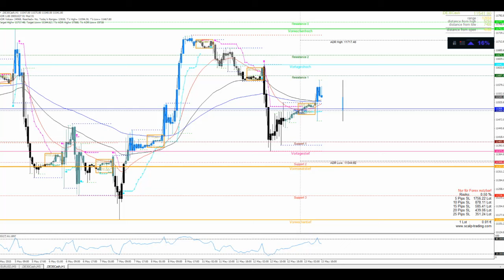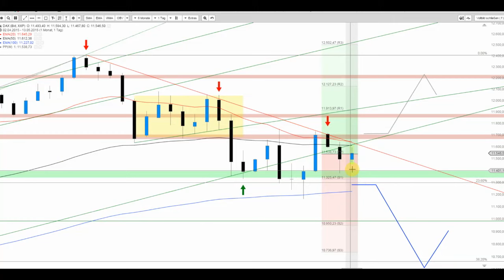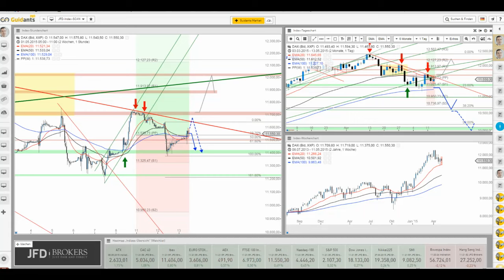DAX startet Erholungsmanöver – die Ziele bzw. Umkehrlevel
Der DAX setzt zum Start in den Tag seine Erholungsbewegung weiter fort und überwindet dabei das Level von 11.500 Punkten. Das Potenzial auf der Oberseite scheint jedoch begrenzt.